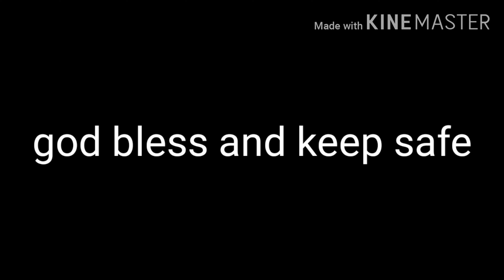Wash 'n' go in new zealand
Easy to wash your car...